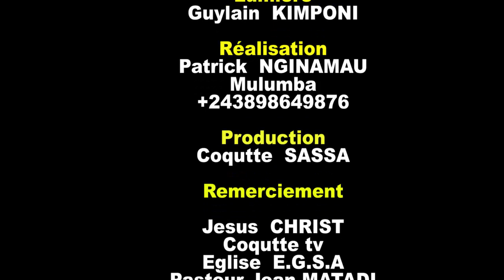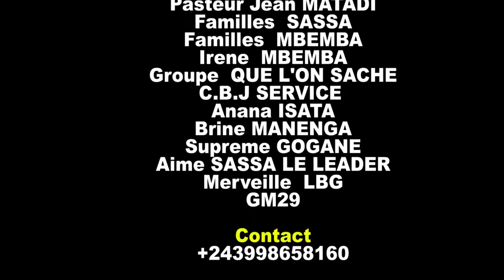SERIE DROLES DES FILLE DANS MUASI ZOBA